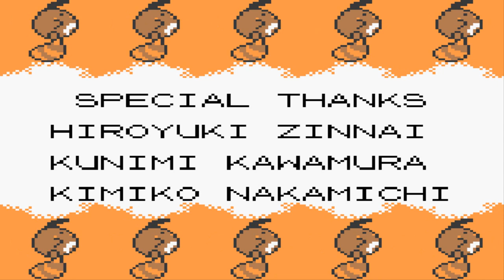Pokemon Silver Walkthrough Part 34: Pokemon League!